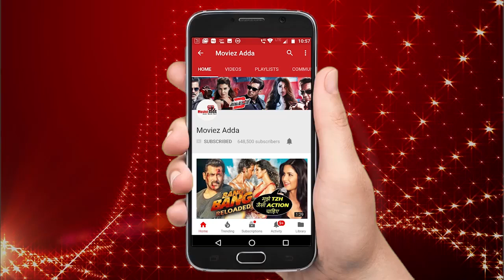Salman Khan To Go Back To His Karan Arjun Days In Bharat